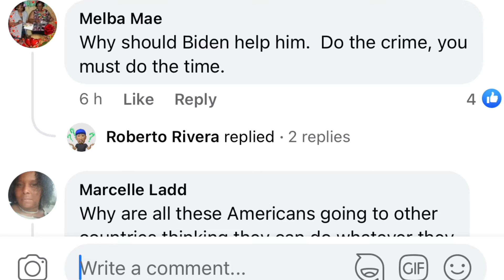Drake Was Not Arrested Says His Team After Social Went Wild With Freedrake